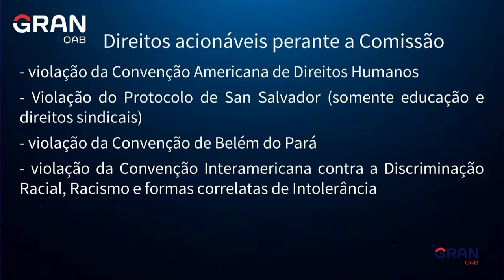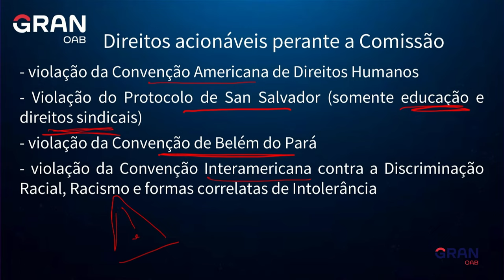OAB Express: Direitos Acionáveis perante a Comissão Interamericana para a 1ª fase do Exame da OAB!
Bem-vindo ao OAB Express! Nesta série de vídeos curtos e diretos, nossos professores oferecem dicas valiosas para ajudá-lo a se preparar para a 1ª fase do Exame da OAB. Cada cada vídeo tem até 5 minutos, abordando os principais temas de cada disciplina, com exemplos práticos e técnicas eficazes. Ao todo, serão 120 dicas + 3 dicas extras.

Neste vídeo, a professora Alice Rocha trará dicas pra você entender e acertar questões sobre os Direitos Acionáveis perante a Comissão Interamericana de Direitos Humanos para a 1ª fase do Exame da OAB.